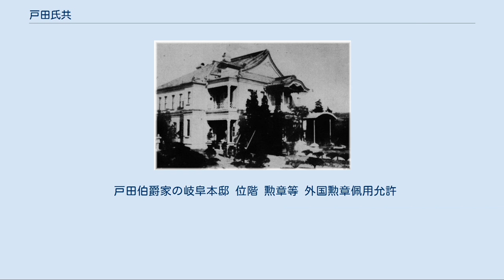戸田氏共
日本の神_(人物神_戦前日本)
戸田 氏共（とだ うじたか）は、江戸時代末期（幕末）の大名、明治から昭和期の華族。
美濃国大垣藩第11代藩主。
大垣藩戸田家12代。
位階勲等爵位は従一位勲一等伯爵。
官職はオーストリア＝ハンガリー全権公使、式部長官など。
 嘉永7年（1854年）7月23日、第9代藩主戸田氏正の五男として生まれる。
慶応元年（1865年）10月3日、長兄の第10代藩主氏彬の病死により、その末期養子として家督を継いだ。
翌慶応2年（1866年）7月19日、従五位下采女正に叙任する。
慶応4年（1868年）1月10日、鳥羽・伏見の戦いの敗戦により、新政府から朝敵として入洛禁止を命じられた。
そうした状況のなか、家老の小原鉄心が藩論を勤王・恭順にまとめ上げた。
同年1月16日、氏共は直ちに上洛して新政府に謝罪し、官軍の東山道鎮撫使の先鋒役を務めることになった。
4月15日、正式に朝敵から除外され、戦後は一転して賞典禄が授与された。
 明治2年（1869年）6月18日、大垣藩知事に就任する。
明治3年（1870年）閏10月19日、大学南校への入学を願う。
明治4年（1871年）2月、アメリカ留学のために知藩事職を辞任する。
同年4月4日に横浜港を出発し、弟氏益らも同行した。
 帰国後の1879年（明治12年）10月に文部省御用掛を命じられた。
1882年（明治15年）伊藤博文に随って欧州へ。
1884年（明治17年）、伯爵を授けられる。
1886年（明治19年）3月に公使館参事官、1887年（明治20年）5月に弁理公使と累進し、同年6月にオーストリア＝ハンガリー全権公使となった。
さらに、1892年（明治25年）に宮内省の狩猟官、1897年（明治30年）に諸陵頭兼主猟官、1898年（明治31年）に式部官兼狩猟官、1900年（明治33年）5月に宮中顧問官、1905年（明治38年）9月に式部長、1908年（明治41年）1月に式部長官となった。
1907年（明治40年）11月、勲一等瑞宝章受章。
1921年（大正10年）10月、式部長官を退任する。
1928年（昭和3年）2月1日、麝香間祗候を仰せ付けられた。
 1936年（昭和11年）2月17日、旧大名の中でも長寿の83歳で死去した。
戸田一西以降の歴代当主とともに大垣の常葉神社において祭神として祀られている。
婿養子の氏秀（大河内輝声の四男）は早世していたため、外孫の氏忠（氏秀の四男）が家督を継いだ。
 戸田伯爵家の岐阜本邸 位階 勲章等 外国勲章佩用允許